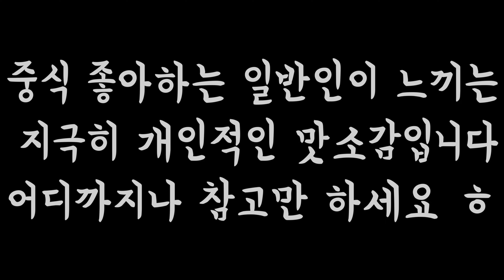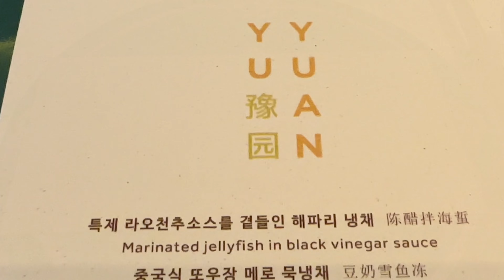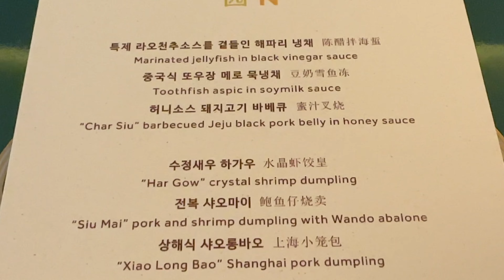포시즌스호텔 유유안 45th - 크리스마스 기간 한정코스 feat.총괄셰프님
0:00 인트로 / 코스메뉴설명 / 코스특별선물
2:45 Amuse Bouche
3:15 전채 3종
4:22 딤섬 3종 / 와인1
5:32 구기자 건부레 진한 닭고기탕
6:32 북경오리 / 와인2
8:00 마늘소스 전복찜 / 와인3
8:55 송로버섯 가리비 굴소스 이면
9:37 총괄셰프님 등장
10:35 흑임자 찹쌀피 튀김 경단과 제철과일 / 커피
11:27 Petit four
12:20 마무리
14:24 NG 모음

매년 놓치고 있었던 크리스마스기간 (12/24 ~ 25)

특별한정 코스를 런치로 즐기고 왔습니다

해당기간에는 특별코스만 주문가능하고요

코스에 맞춘 음료를 선택주문할 수 있습니다

총괄셰프님과의 만남도 있었던 뜻깊은 식사였습니다

Festive special course (Lunch) 1인 / 198,000 원
- 2인 이상 주문가능합니다

특제 라오천추소스를 곁들인 해파리 냉채
중국식 또우장 메로 묵냉채
허니소스 돼지고기 바베큐

수정새우 하가우
전복 샤오마이
상해식 샤오롱바오

구기자 건부레 진한 닭고기탕

북경오리

마늘소스 전복찜

송로버섯 가리비 굴소스 이면

흑임자 찹쌀피 튀김 경단과 제철과일

Beverage Pairing 1인 / 72,000 원

VEZELAY "GALERNE" 2018
CHATEAU LA PERRIERE ROUGE 2019
"FEINHERB" URZIGER WURZGARTEN 2021

Thanks to Yu yuan
- 특별선물 시전과 함께 내주신 보이차 정말 잘 마셨습니다 감사합니다
- Beverage Pairing 특별할인 해주셔서 정말 감사합니다